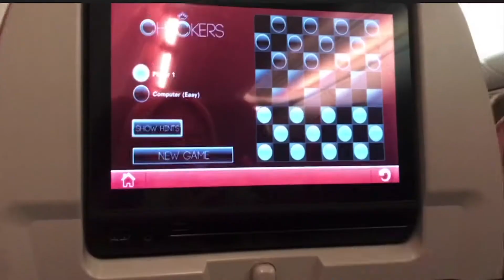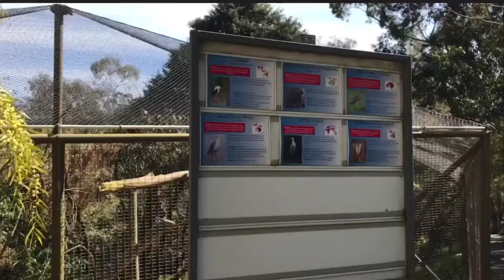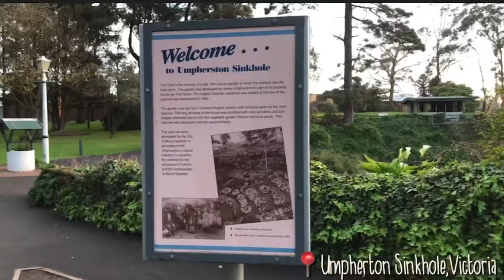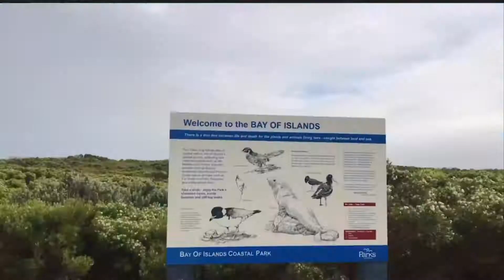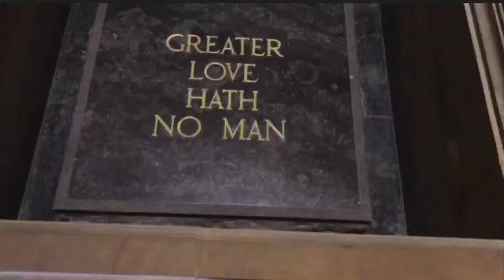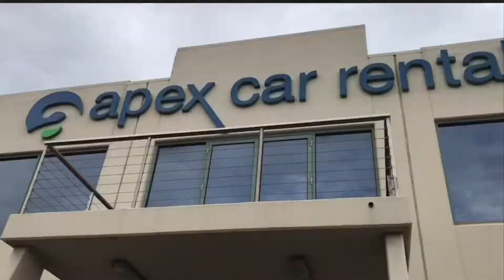[VLOG] ADL and MLB 2019 🇦🇺❤️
[VLOG #2]

    So this is my second visit to downunder country . I SWEARRRRR IT IS SO HARDD TO KEEP CONSISTENT FILMING THE VLOG FOR A WHOLE WEEK but it's worth it 🤘🏻😘

Btw sorry for the bad quality of the video and any mistakes in this video 🥺

SEE U AGAIN ADELAIDE AND MELBOURNE! 😄

just for fun peeps, chillaxx :D